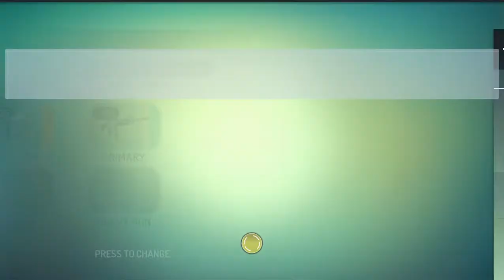Driving the Kiger SS in Gangstar New Orleans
I found this awesome car in Gangstar New Orleans that I really like it also performs good.